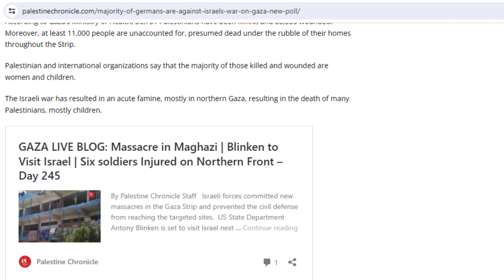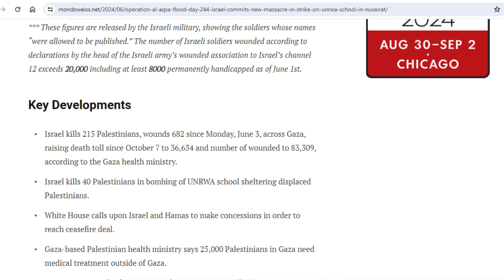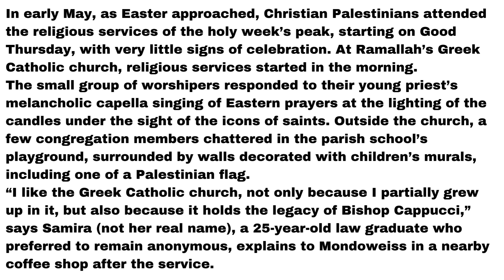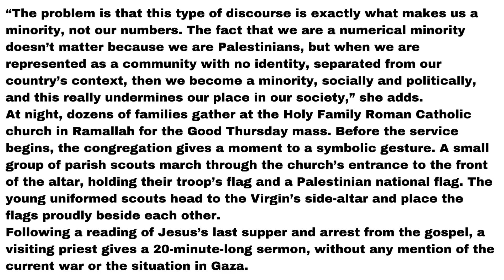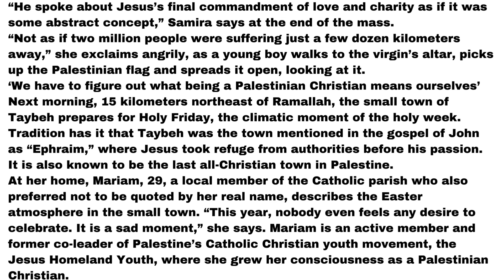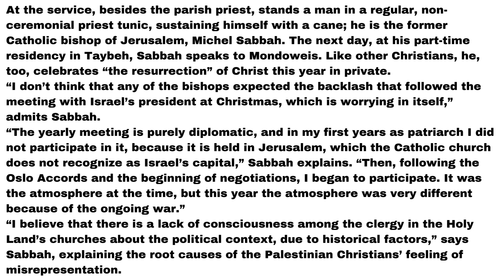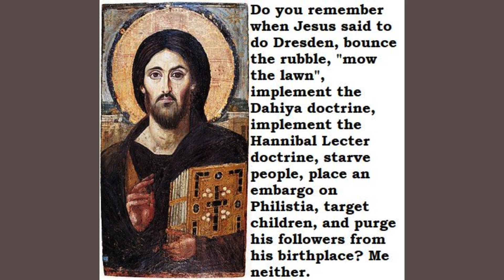Palestine Nakba continues